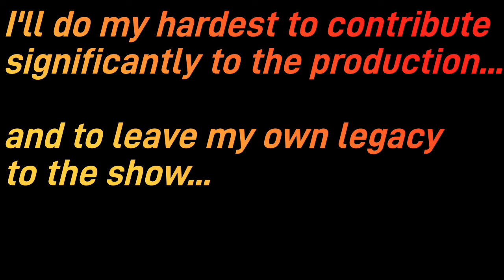Miss Saigon Guam 2022 Audition Video by Hutch Perales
Audition Video for Miss Saigon (Guam)